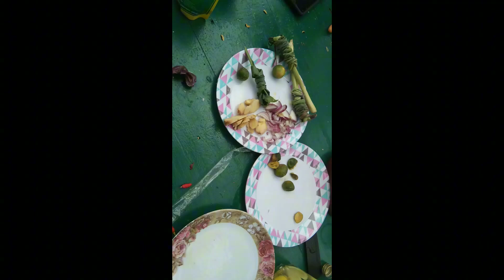Stewed native chicken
stewed native chicken fresh from the farm nocopyrightmusic #